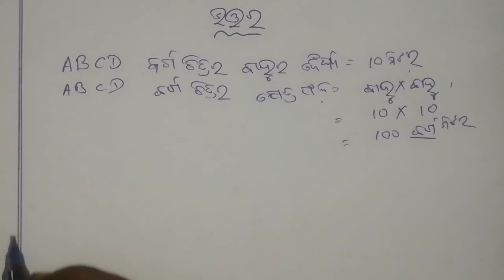ଧାରା ଗଣିତ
ଗୋଟିଏ ବର୍ଗଚିତ୍ର ର ବାହୁର ଦୌଘ୍ୟ ୧୦ ମିଟର ଏହାର ବାହାର ଧାର କୁ ଲାଗି ୫ ମିଟର ଚଉଡାର ରାସ୍ଥା ତିଆରି କରାଗଲା |ଏକମିଟର ରାସ୍ଥା ତିଆରି ନିମନ୍ତେ ୧୦ ଟଙ୍କା ହିସାବରେ କେତେଟଙ୍କା ଖର୍ଚ୍ଚହେବ ?